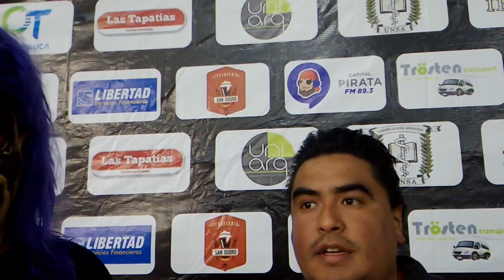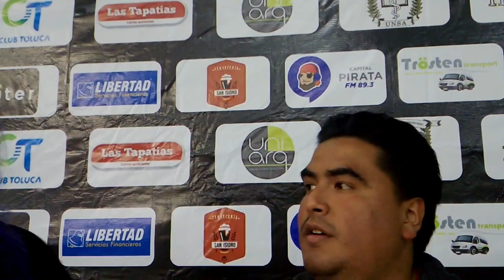ENTREVISTA A THE MONSTHER JR FUNCION AAA EN EL DOMO ZINA